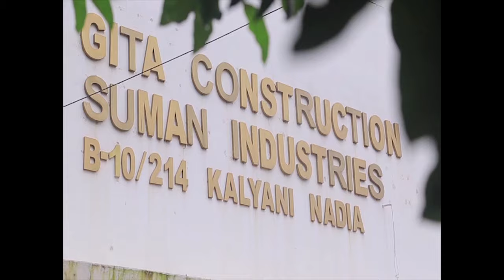সংবাদ মাধ্যমের মুখোমুখি হয়ে তৃণমূলকে এক হাত নিলেন বিজেপি নেতা শমীক ভট্টাচার্য।....